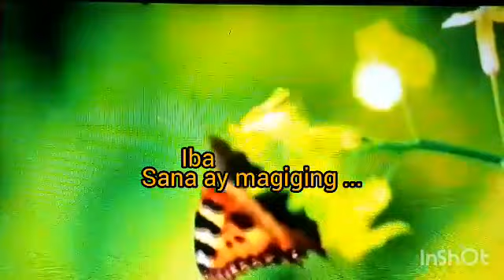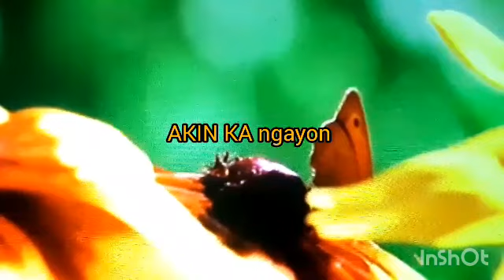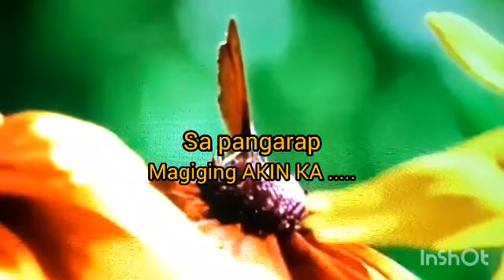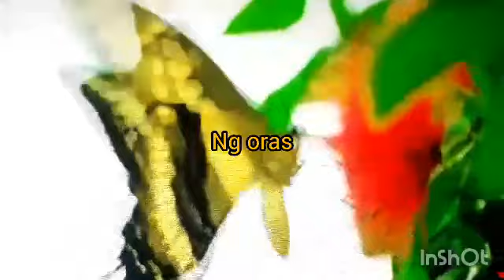AKIN KA LYRICS BY BOBBY DURAN COVER ARMANDO NOVAL DUAMAN